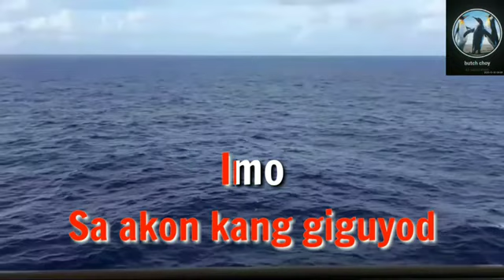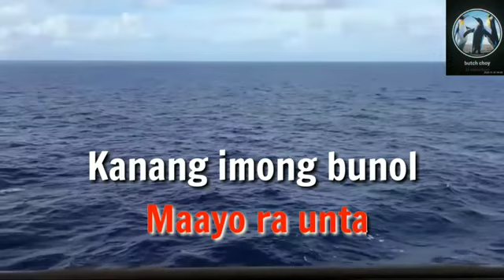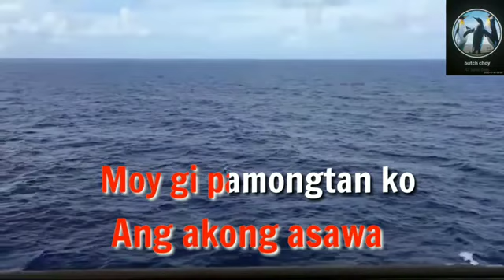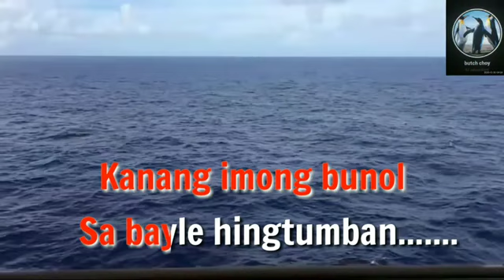Karaoke Bisaya Song-Bayle Tibook Kalibutan